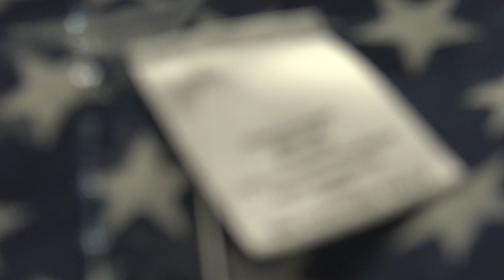Diary 6-19-18 Orange County--US Flag Clothing Hecho en China III